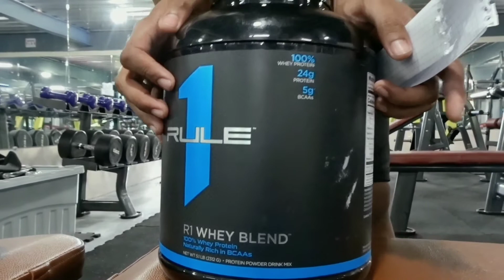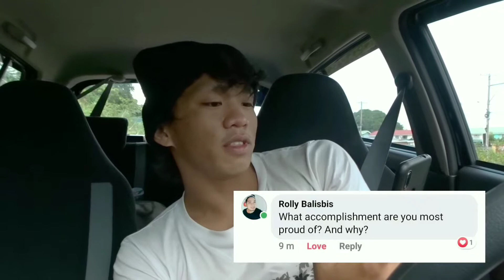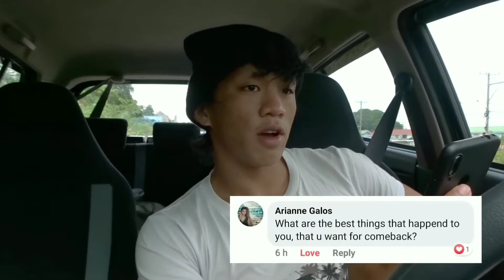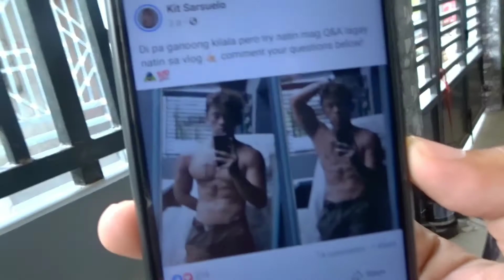VLOG 17 | "Casual day and Q&A"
Facebook pages:
Kitsthetics: